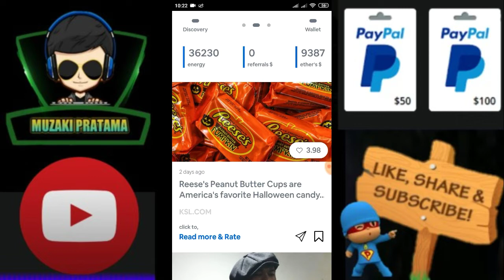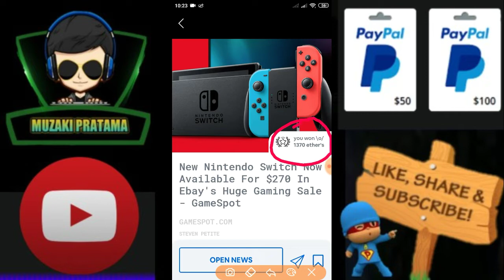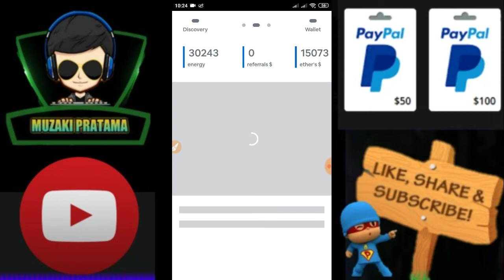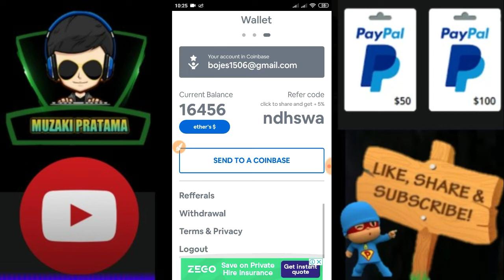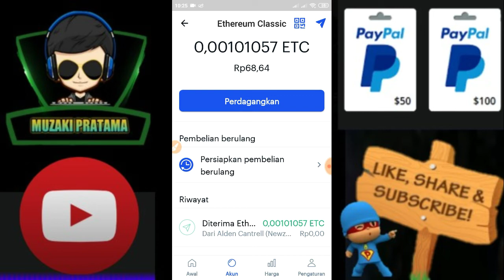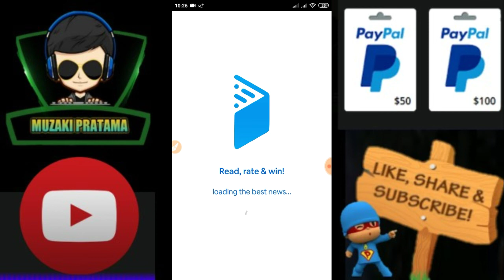Aplikasi penghasil uang termudah 100% legit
Aplikasi penghasil etc 100% legit
1 ETC= 67rb
 code Bonus 👉 ndhswa
Main 1 hari di jamin langsung wd
WD khusus Coinbase ya
Cara kerja hanya memberi rate ke artikel orang lain so SIMPLE